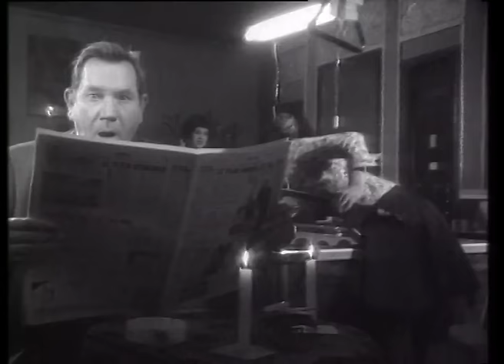Les Négresses Vertes - Zobi La Mouche (Official Music Video)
Zobi La Mouche
Writen by Noël Rota & Jean-Marie Paulus
Published by BMG Rights Management / Delabel Editions
Video directed by Pascal Mourier

LYRICS :

On m’appelle Zobi
Oui c’est moi la mouche
J’suis pas tant crédible
Car on me trouve louche

Ceux qui lisent la Bible
En ouvrant la bouche
Sont des jolies cibles
Des gobeurs de mouches

Et hop dans le mille
Je fonce dans le gosier
J’ressors par les trous de nez
Hop dans le mille

Faut pas s’faire de bile
J’me fais pas bouffer
J’suis pas tant débile
De moi faut s’méfier

Et dans les grandes villes
Y a guère de pitié
Mais je me faufile
On n’peut m’écraser

Et scratch dans le vil
Je fonce dans le soulier
J’ressors par les trous de pieds
Scratch dans le vil

Que me veut cette fille
Oh sacrée gonzesse
Elle est bien gentille
Elle a de jolies fesses

Elle est nue, elle brille
Quelle délicatesse
Si je la titille
Qu’elle se confesse
Je perds pas la bille
J’la prends de vitesse
Et j’tape dans le nez

(Zobi, Zobi la mouche, mouche, mouche)